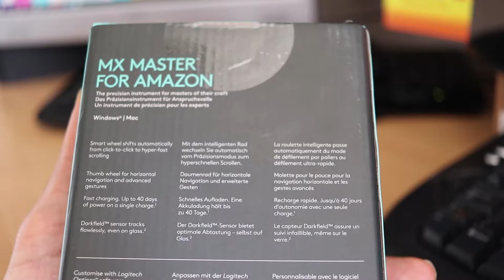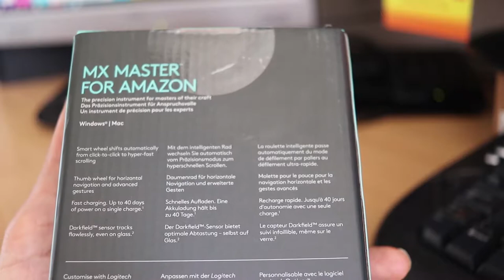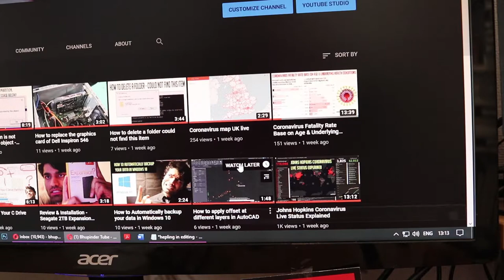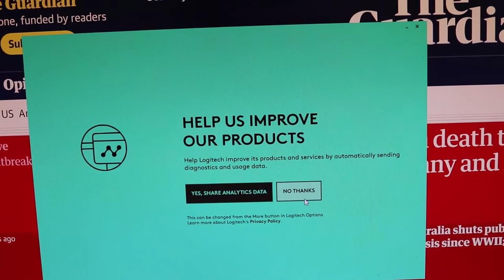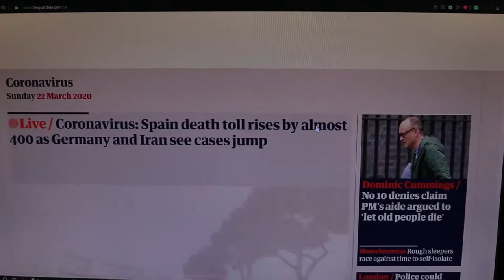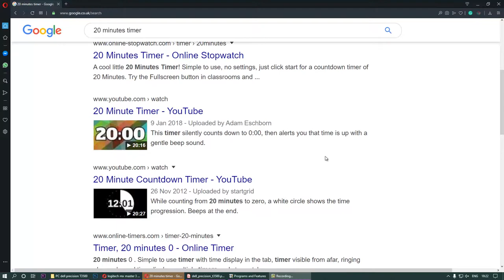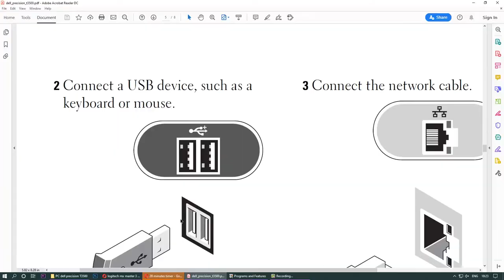Logitech MX Master For Amazon Wireless Mouse Review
First of all, I have to say that this is the best mouse I ever had. Logitech is really great at producing auxiliary pieces of equipment for PC. The problem I had with my previous mouse was that its scrolling was rubbish. Especially for a person who uses mouse extensively for video editing and more. Logitech MX Master fits perfectly in my hands. It has got very useful backward and forward buttons. The cursor moves are very precise. The thumb scroll is handy in editing videos. The fact that you could connect this mouse to 3 pcs is also a useful feature.

To buy from the USA

To buy from UK